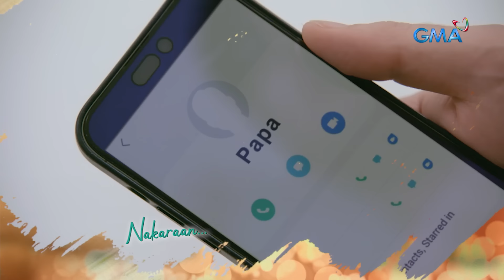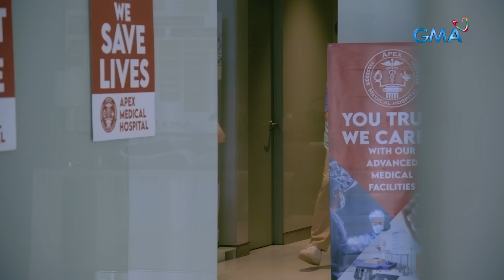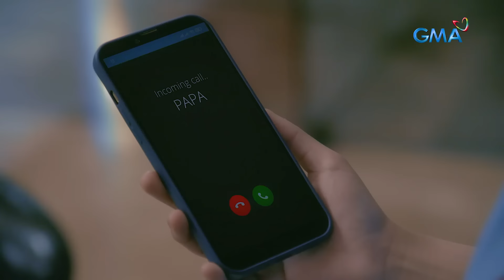Abot Kamay Na Pangarap: Full Episode 116 (January 18, 2023)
Aired (January 18, 2023): Moira (Pinky Amador) discovers that someone is trying to sabotage her, and she is determined to find that person and make them pay for what they have done.